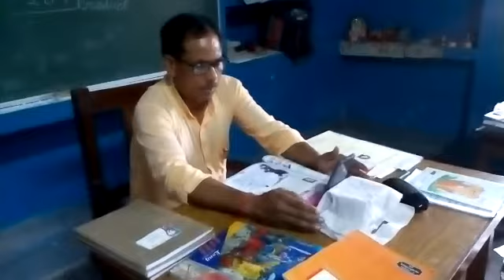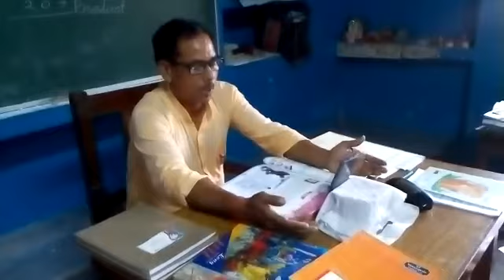सुल्तानपुर : सरस्वती शिशु मंदिर विवेकानंद नगर में हिन्दी कविता का शिक्षण करते आचार्य जी